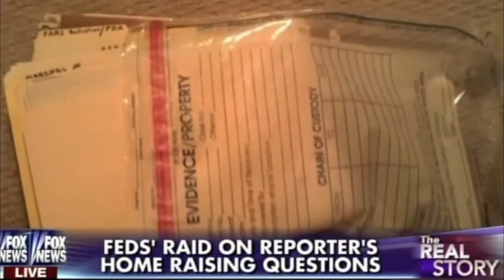FOX NEWS: Homeland Security Intimidation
Colorado Observer news reporter Audrey Hudson tells of how the Department of Homeland Security ran roughshod over her rights in their efforts to intimidate her.